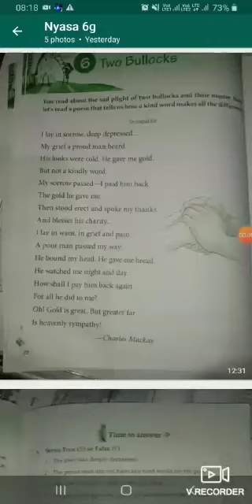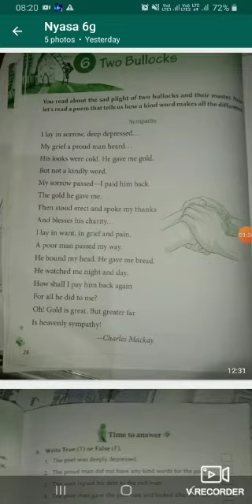Chapter-6-English Work Book-3-9-20-By Namrata Priyadarshanam